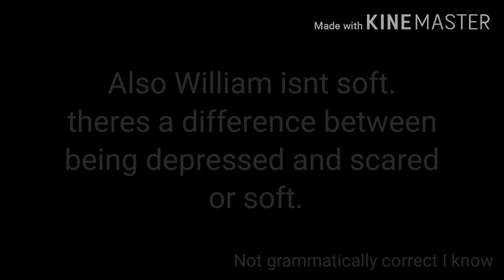Aware || Ep. 6 || Afton Family || Gacha Club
my gacha club glitched while making this so, that happened

sorry this is lazy ;-;

Background music 1: it's raining somewhere else

apps used:
gacha club
kinemaster